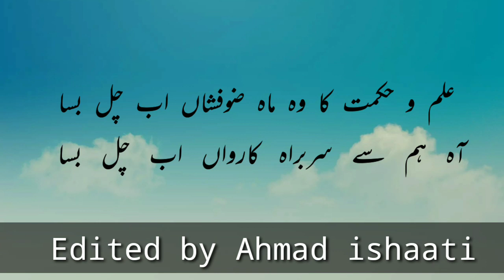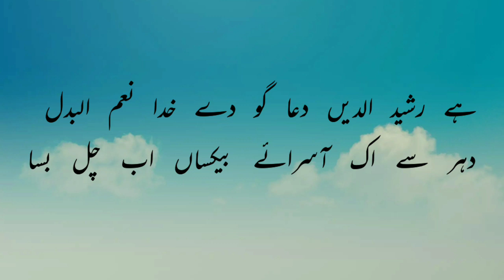Maulana Abdul Rahim sahab Falahi (Marsiya) | Hafiz Anas | ASSALAM STUDIO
Maulana Abdul Rahim sahab Falahi (Marsiya)
Hafiz Anas
ASSALAM STUDIO

Marsiya : Maulana Abdul Rahim sahab Falahi
Lyrics : Mufti Rashid Uddin Marufi
Singer : Hafiz Anas
Lyrics Editor : Mufti Saeed Uddin Marufi
Video Editor : AHMAD ISHAATI
Presented by : ASSALAM STUDIO